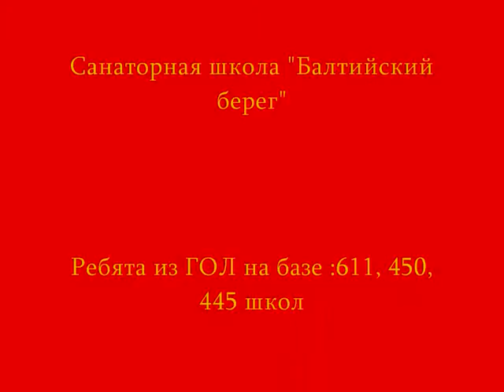Июнь в детской библиотеке г. Зеленогорска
Видео-отчет об июньских мероприятиях в детской библиотеке г. Зеленогорска